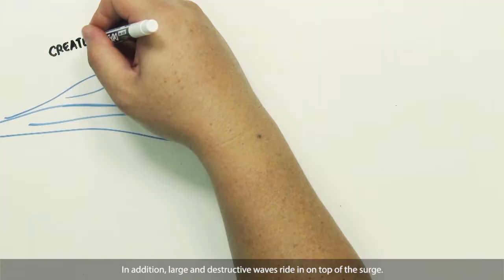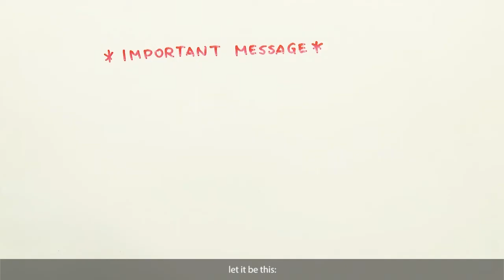Storm Surge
Know the risks of storm surge, and what to do when a storm approaches.